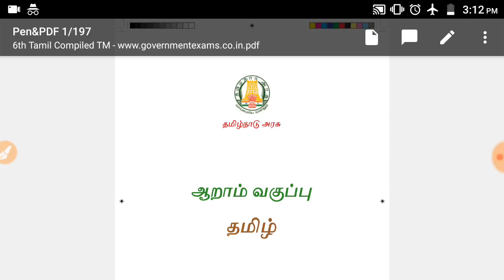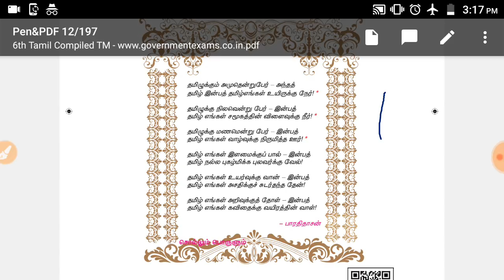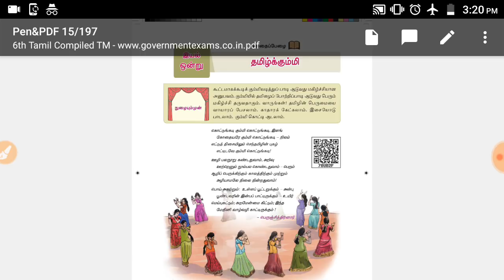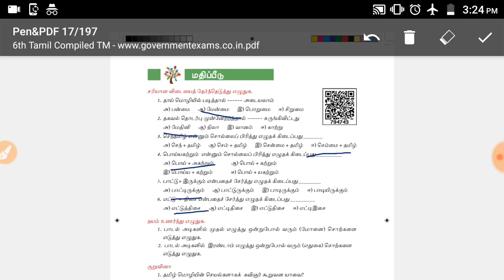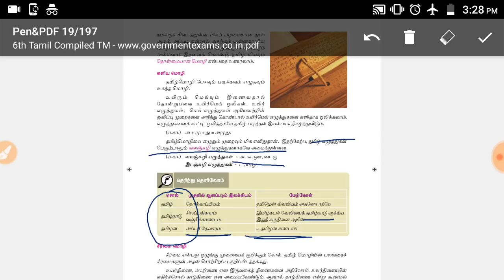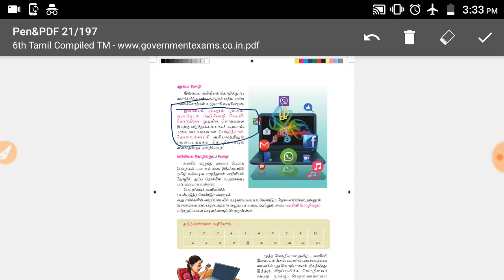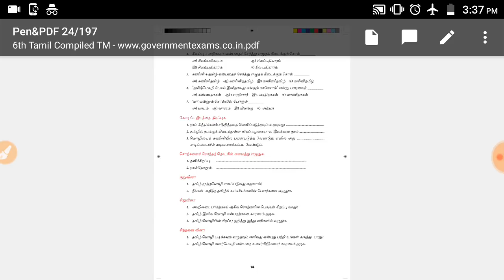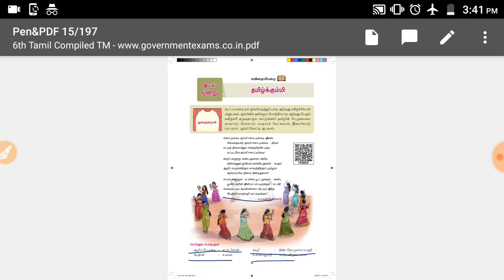TNPSC GROUP 2A & GROUP 4 TAMIL TERM1- PART1